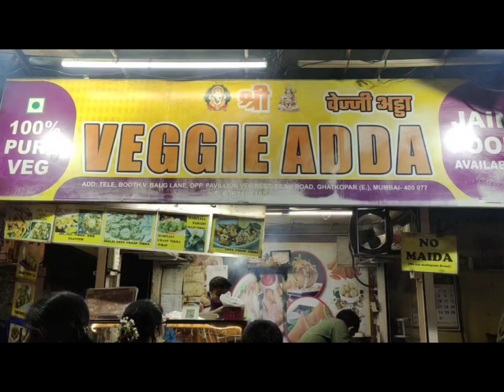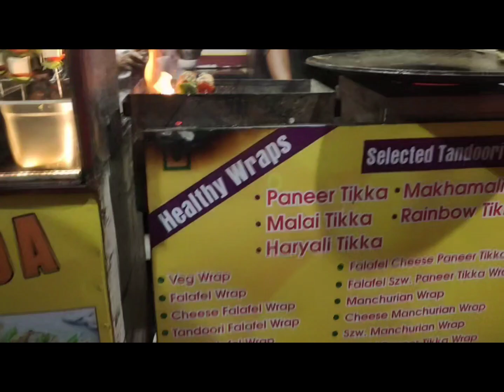Soya Chaap in Ghatkopar Khau Galli | Mumbai chi famous Khau Galli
Today I am sharing with you all lip smacking food straight from Mumbai chi famous Khau Galli.
These vegetarian chaap are slowly gaining popularity in Mumbai. No doubt why is it the star dish of North India. Don't believe so? Then enjoy this mouth watering Street food through my vlog and I am sure it will make you so tempted that you can't stop yourself from having this.

Veggie Adda - Tilak road, Ghatkopar khau Galli, Ghatkopar East.

Zomato link -
Order from this restaurant on Zomato | Shri Veggie Adda, Telebooth, V Boug Lane, Tilak Road, Ghatkopar East, Mumbai